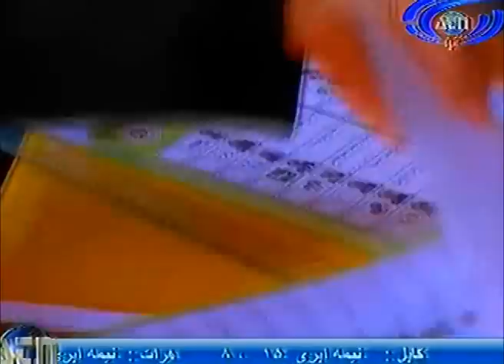Ariana News 25 April 2013 DariPart One